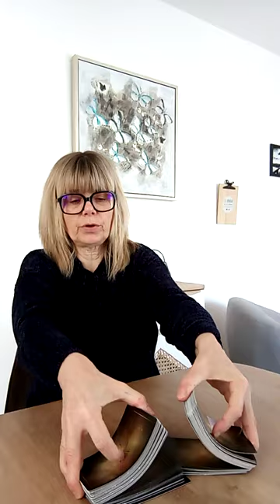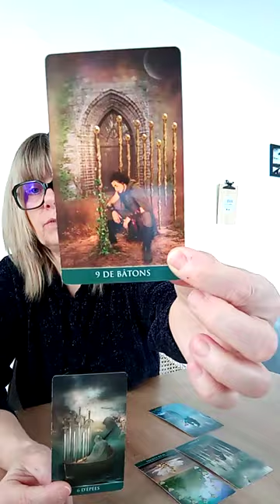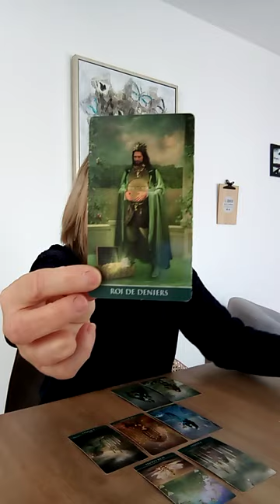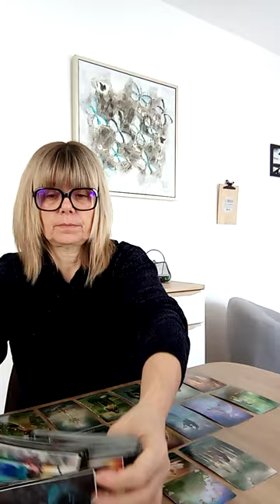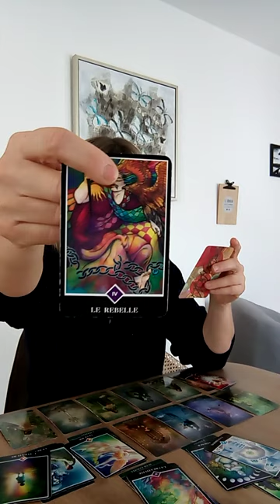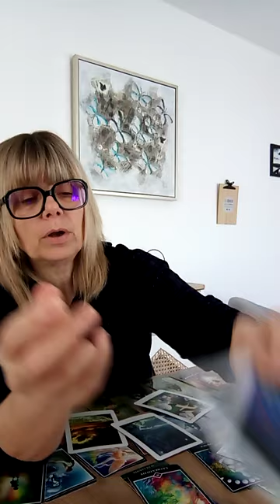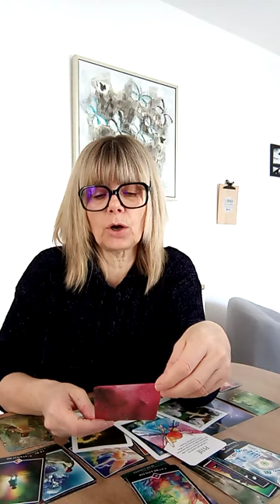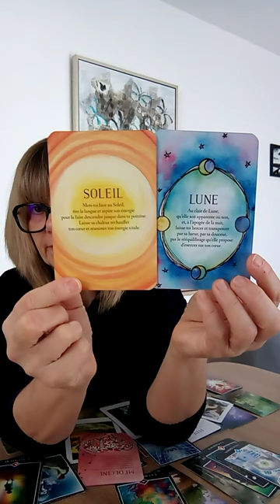POISSONS MARS 2023 / CHANGEMENTS BÉNÉFIQUES / GUIDANCE INTUITIVE GÉNÉRALE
✨ RETROUVEZ LE MESSAGE A ENTENDRE POUR VOTRE MOIS

A bientôt,
Je vous embrasse,
Laurence.